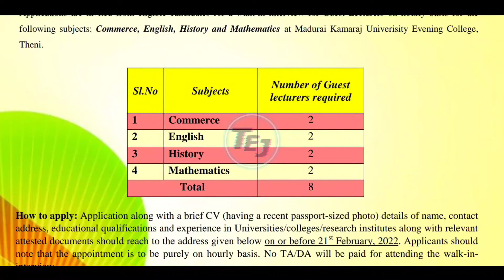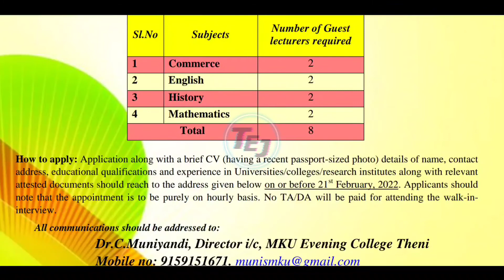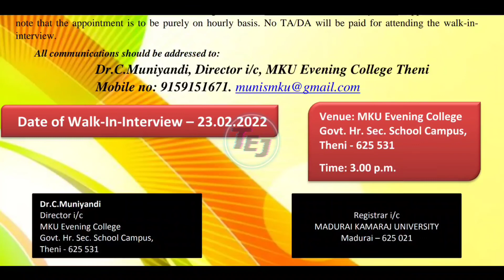Madurai Kamaraj University, Theni Recruitment 2022 - Tamil Education Jobs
Dear Friends,

MKU-Madurai Kamaraj University Evening College, Theni Recruitment 2022 inviting the applicant for the following posts Guest Faculty. Totally 8 vacancies available for this job. Candidates need to apply directly via Walk-IN for these posts. The work location is Theni, Tamil Nadu. Madurai Kamaraj University, Theni Recruitment started from 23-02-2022 to 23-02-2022. Eligible candidates can paid upto Rs.25,000 per month. Full details about Recruitment 2022 like Age Limit, Selection Procedure, Eligibility, Educational Qualification, Apply Method, Results, Admit Card & more details are shared below.

Address
MKU-Madurai Kamaraj University Evening College,
Theni-625531